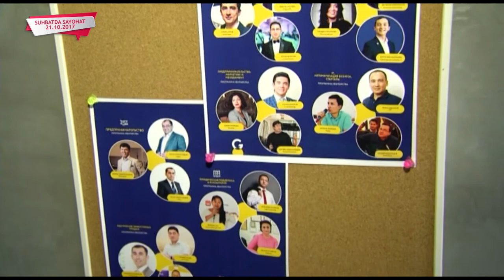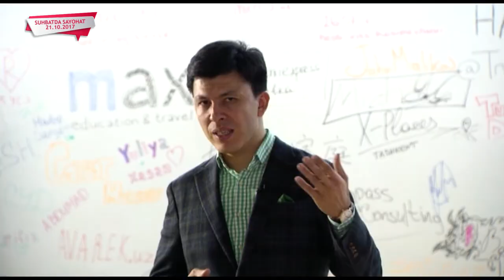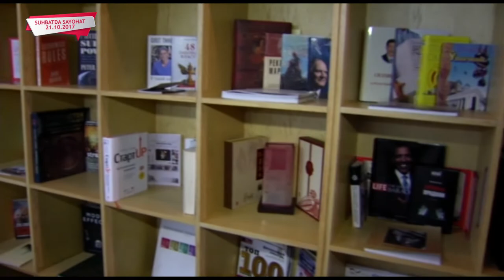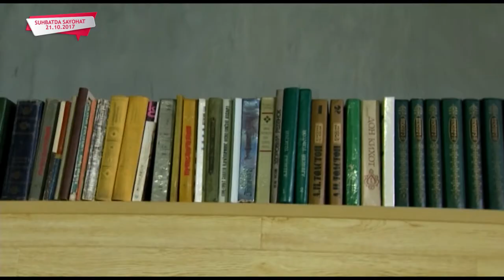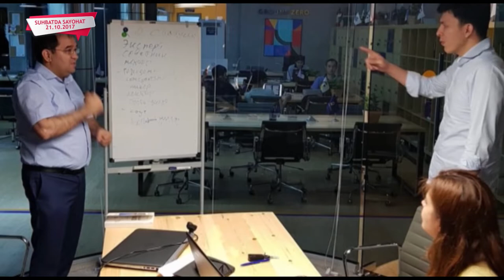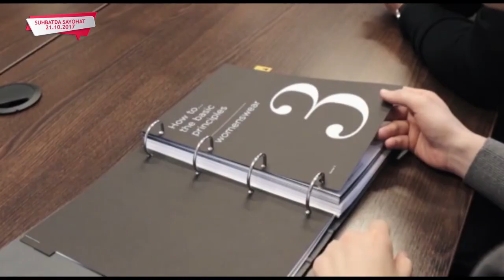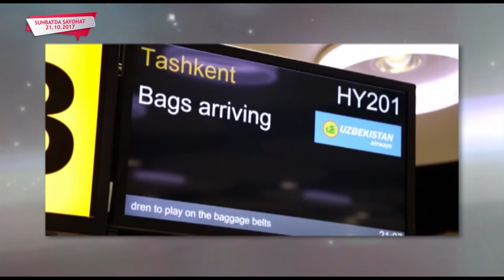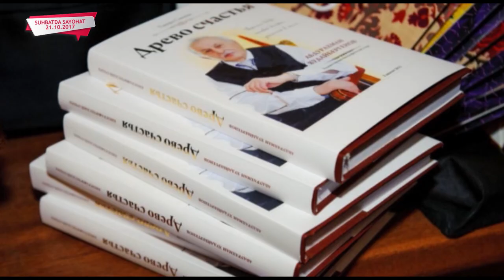Hikmat Abdurahmonov 21_10_2017\MASHINA YUVIB PUL TOPGANMANBU MOLIYAVIY MUSTAQILLIK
Хикмат Абдурахманов
Родился в 1981 в городе Ташкенте.
Закончил с отличием Университет Мировой Экономики и Дипломатии (УМЭД), где получил степень бакалавра, а затем магистра международных экономических отношений. Затем Хикмат продолжил образование в США и далее поступил в магистратуру школы Международного Бизнеса одного из ведущих университетов Великобритании, University of Saint Andrews. Также Хикмат является выпускником международных программ по лидерству, прошел более десятка практических стажировок по предпринимательству и управлению бизнесом в КНР, США, Германии, Индии, Великобритании, Израиле, Гонконге, Австрии, Турции, Сингапуре, по роду своей деятельности посетил порядка 50 стран мира. В 2018 прошёл руководительский, трансформационный 6 месячный курс в московской школе Сколково. Проучившись и проработав в США, Великобритании, Китае и Сингапуре Хикмат обрёл международной опыт, и на базе этого реализовал ряд успешных проектов в Узбекистане. Получил дополнительное образование по корпоративному управлению, является сертифицированным независимым директором Ассоциации независимых директоров РФ.